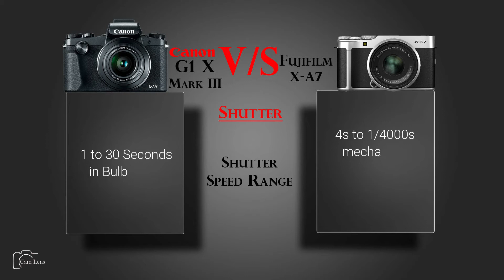Canon G1 X Mark III vs Fujifilm X A7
Camera Comparison...